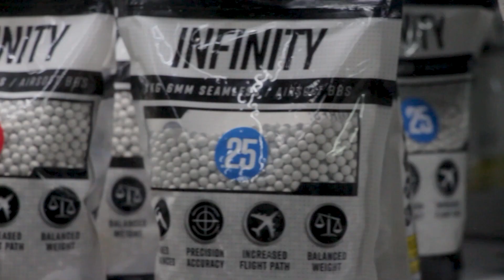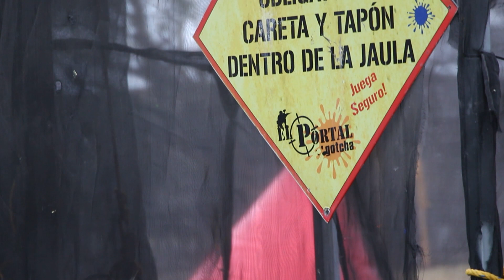Como iniciar tu propio campo de Paintball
este video lo hicimos para que te des cuenta de lo fácil que es poner tu propio campo de paintball y el compa Eduardo Vargas nos dice lo primero que debes tener para iniciar con tu campo de gotcha, si quieres comenzar con uno y tienes mas dudas no dudes en ponerte en contacto con nosotros marcadoras de paintball, caretas, paintball, tanques Co2, chalecos, hopper y mucho mas lo puedes encontrar en el portal gotcha store

info para venta de artículos para campos
Eduardo Vargas (El Compa)